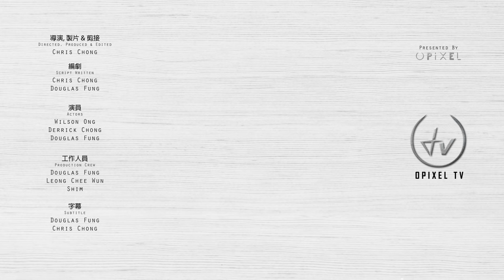抓蛇 [Snake Session]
導演, 製片 & 剪接
 Directed, Produced & Edited

Chris Chong

編劇
 Script Written

Chris Chong

Douglas Fung

演員
 Actors
Wilson Ong

Derrick Chong
Douglas Fung

工作人員
 Production Crew
Douglas Fung
Leong Chee Wun
Shim

字幕
Subtitle
Douglas Fung

Chris Chong